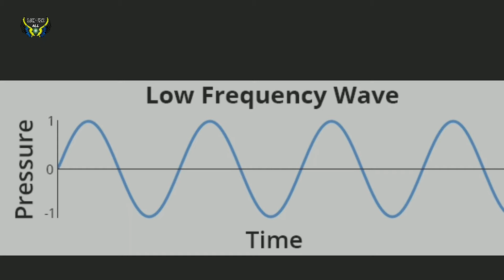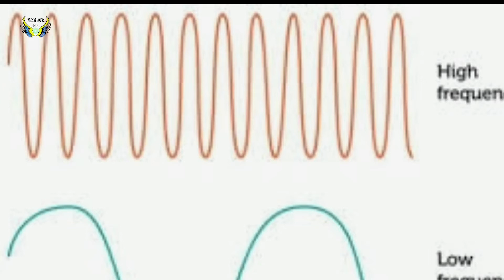Speed Of Motor Depends// मोटर की गति किन - किन बातो पर निर्भर करती है?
👉🏻 Motor/Fan ka RPM kaise nikale

dosto aaj ki is video me btaya gya hai ki motor ke speed kin bato per depends karta hai. is video me isi ke bare me btaya gya hai. dosto janne ke liye video ko ant tak jarur tak dekhiyega.

                            Thanku

My Use Video In Background NCS Music